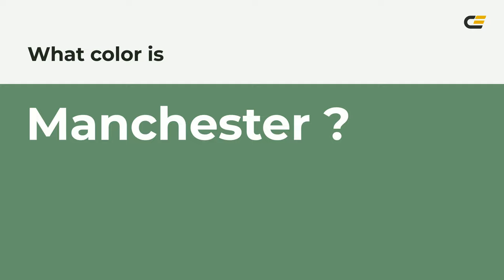Manchester color 65916d hex color - Green color - Warm color 65916d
What color is Manchester ? 65916d hex color - Green color - Warm color 65916d

Hex 65916d Color Code is also known as Manchester color.